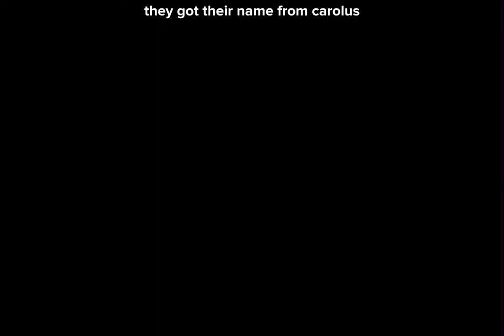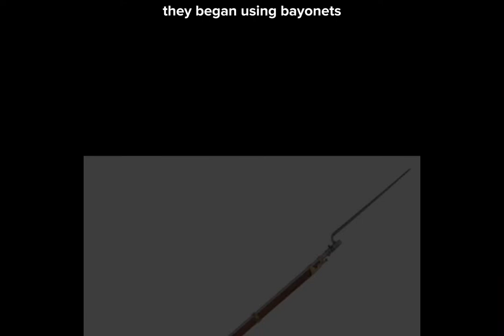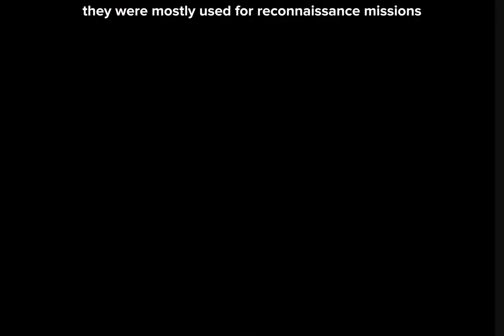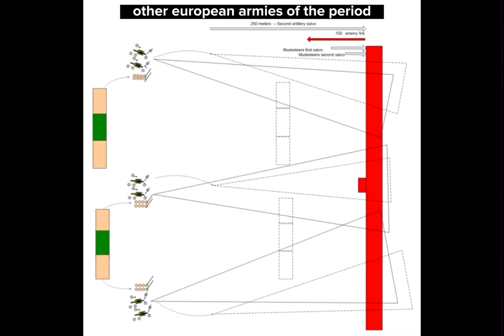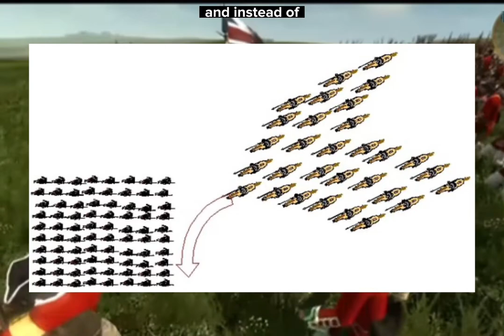The Swedish Caroleans